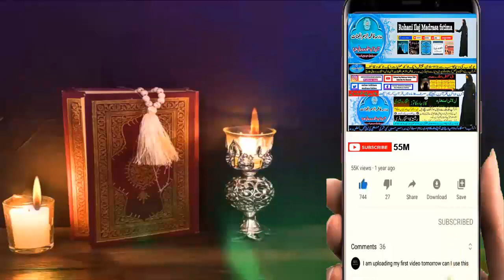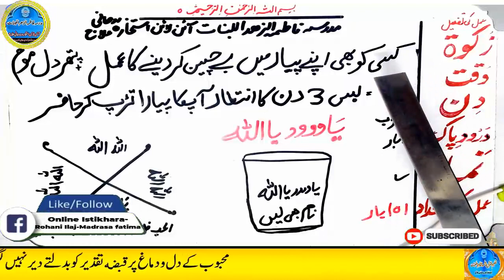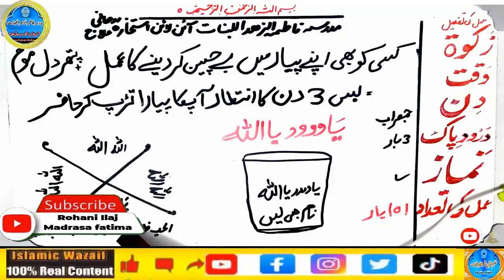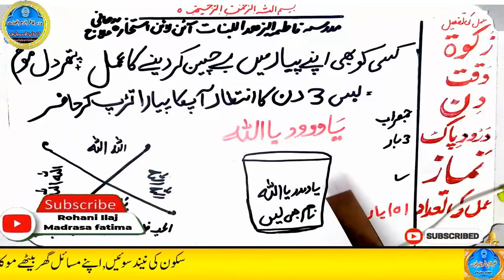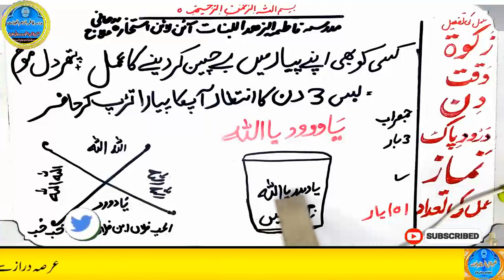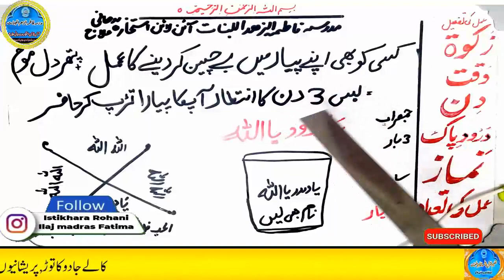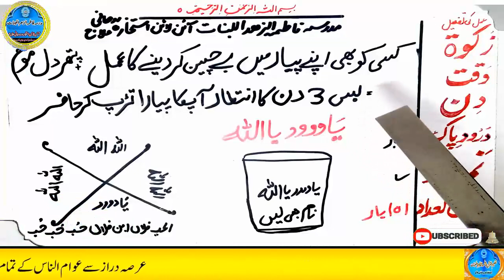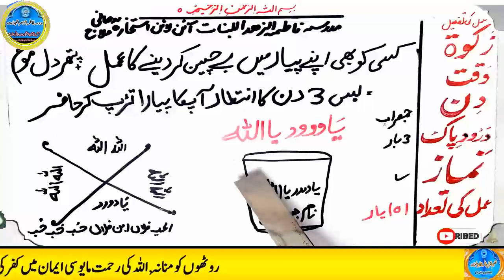mohabbat ka wazifa, wazifa for love, love marriage, mohabbat ka wazifa aag jesa, mohabbat ka taweez